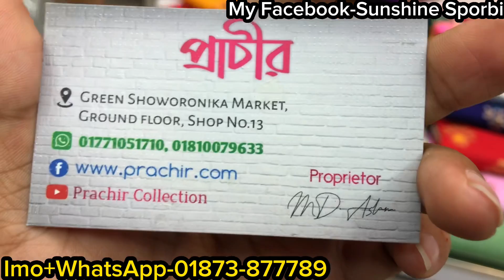৪৯৯ টাকার সুপারডুপার সেলে বুটিক্স থ্রিপিস কালেকশন || 499 tk skinprint three piece collection 2023